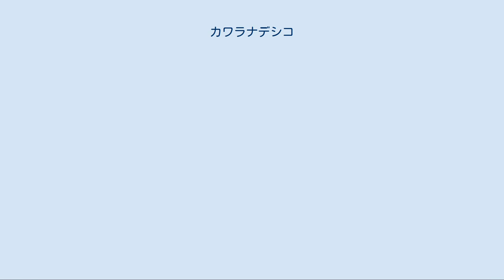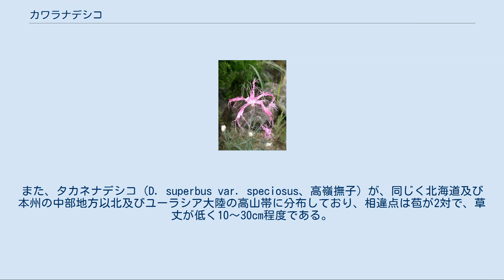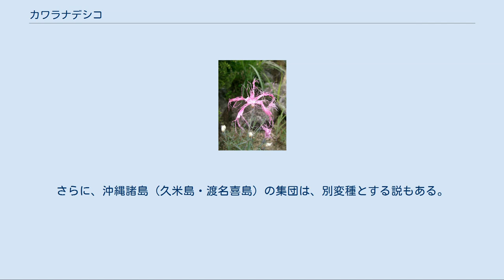カワラナデシコ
カワラナデシコ（河原撫子、Dianthus superbus L. var. longicalycinus (Maxim.) F.N.Williams）とは、ナデシコ科ナデシコ属の多年草。
秋の七草の1つであるナデシコ（撫子）は本（変）種のことを指す。
別名（異名）はナデシコ、ヤマトナデシコ。
 和名カワラナデシコは、河原に生えて、可憐な花を「撫子（なでしこ）」と言うことに由来する。
本種は、日本で一般にナデシコと呼んでいる植物で、別名でヤマトナデシコ（大和撫子）ともよんでいる。
 日本では本州以西の四国、九州に広く分布するほか、沖縄諸島（久米島・渡名喜島）に少数が自生する。
日本国外では朝鮮、中国、台湾に分布する。
主に日当たりの良い草原や河原に生育するが、路傍や山地の斜面、海岸の砂浜等でも生育する。
 日本では、自生地の開発や園芸用の採集、動物による食害、外来種の影響等で減少している地域もある。
また、カワラナデシコは草原等の開けた環境を好む種であり、そのような環境が遷移の進行に伴い、日当たりの悪い陰的な環境に変化すると生育に適さなくなる。
これは自然現象ではあるが、昔は、草原や山地、河原等の環境は人の手により草刈や枝打ち等され、里山的な利用が行われてきた。
これで、日当たりの良い開けた環境が継続してきたという背景がある。
近年の人間の生活習慣の変化で、このような「人為的なかく乱」が行われなくなると、カワラナデシコに代表される人間と密接な関係のある普通種が、その自生地や個体数を減少させてしまう結果となりうる。
 多年草で、高さ30 - 80センチメートル (cm) 。
茎は根から叢生し、節が膨らむ。
茎の基部は地面に伏せることもある。
葉は対生、葉身は線形から線状披針形で長さ4 - 7 cm、先端は鋭く尖り、基部は茎を抱きこみ、無毛で、葉柄は無い。
茎葉ともに白みを帯びた緑色である。
 花期は夏から秋にかけて（7 - 10月ころ）。
上方でまばらに枝分かれした茎の頂端に、淡紅色の花を数個つける。
花は、直径4 - 5 cm、がく片は3 - 4 cm、苞（ほう）は3 - 4対ある。
萼は細長い筒状で、基部に対生する苞が密着してつく。
花弁は5枚で、基部は細くなり萼筒中に入り、また先のほうは広がり、糸状に細裂している。
雄蕊は10本、雌蕊は花柱2本。
色は、淡紅色が一般的だが、白色も多い。
また、淡紅色と白色が混ざっている個体もある。
栽培していると白色のものが淡紅色に変化したりもする。
 花が終わると円柱状の果実となり、先端が4裂して黒色の種子が出る。
 多年生であるが、春蒔きして発芽した後は、冬越しして翌年に花を咲かせる。
挿し芽は容易で、充実した測芽を切り取って挿す。
高温と多湿を嫌い、冷涼な環境と日照、通風がある環境が望ましい。
 秋の七草の1つであることから分かるように観賞価値を認められた。
栽培も行われ、特に江戸時代には変わり花の栽培が盛んで、古典園芸植物の一つともなっていたが、現在ではほとんど見られなくなり、わずかに伊勢ナデシコと呼ばれる一群などが維持されている。
また、他のダイアンサス（ナデシコ）類の交配材料にも用いられる 。
 薬用としても利用されており、開花期の全草を瞿麦（くばく）、種子を乾燥したものを瞿麦子（くばくし）と称する。
利尿作用や通経作用、消炎作用がある。
民間では、種子1日量8グラムを水400 ㏄で半量になるまで煎じ、3回に分けて服用する用法が知られている。
ただし、妊婦への服用は禁忌とされている。
 日本には、ナデシコ属 (Dianthus) に属する種が本変種のほかに生育する（ナデシコ#ナデシコ属を参照）。
 本種カワラナデシコ (D. superbus var. longicalycinus) の基変種は、エゾカワラナデシコ（D. superbus var. superbus、蝦夷河原撫子）であり、北海道及び本州の中部地方以北及びユーラシア大陸に分布する。
本変種との相違点は、がく片の長さが2 - 3 cmとやや短く、苞が2対である。
また、タカネナデシコ（D. superbus var. speciosus、高嶺撫子）が、同じく北海道及び本州の中部地方以北及びユーラシア大陸の高山帯に分布しており、相違点は苞が2対で、草丈が低く10～30cm程度である。
このように地域による変異が大きい種である。
さらに、沖縄諸島（久米島・渡名喜島）の集団は、別変種とする説もある。
 生育地である下記の地方公共団体が作成し...